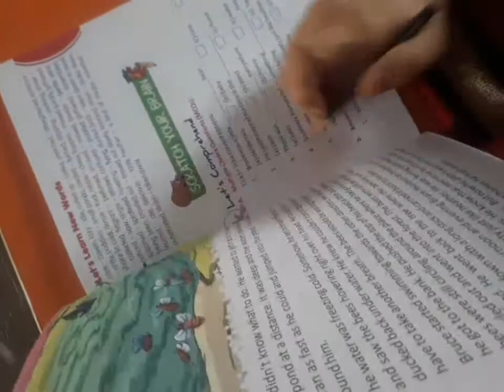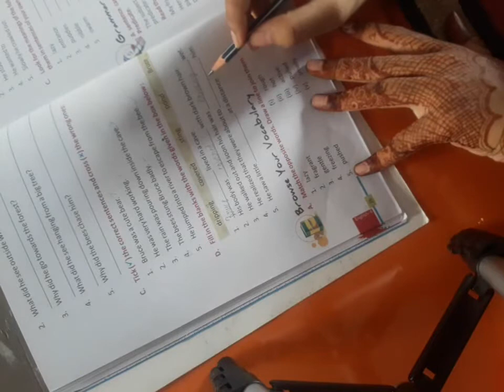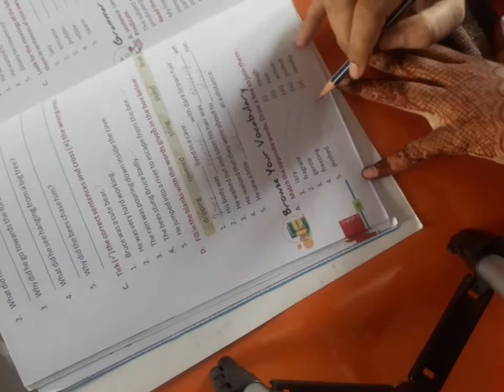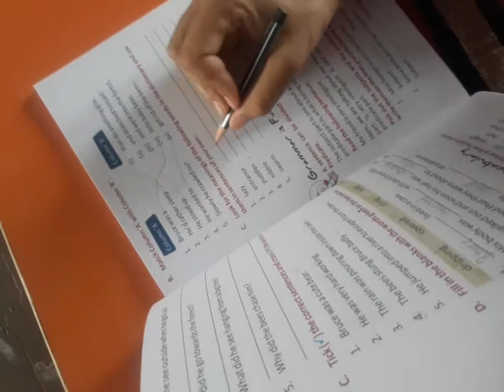Class 4th English Chapter 3 Part 2